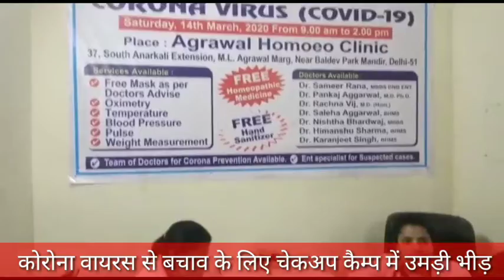कोरोना वायरस के मद्देनजर कृष्णा नगर में लगाया गया स्क्रीनिंग हैल्थ व हेल्थ चेक अप कैम्प